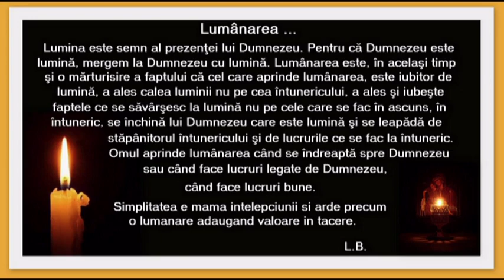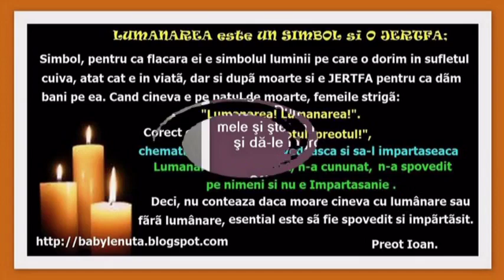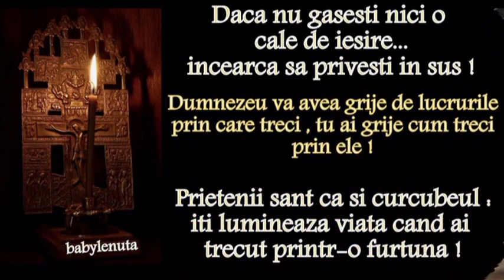Rugăciunea de sambătă- la pomenirea mortilor